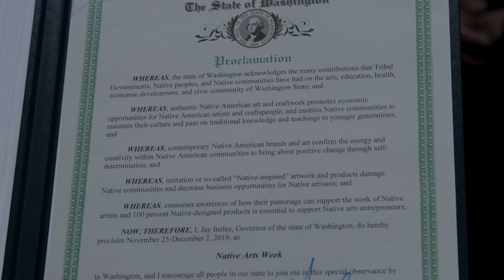NWIN: "Muscle Hehind the Hustle"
Louie Gong (Nooksack) announced that the Snoqualmie Tribe has acquired Eighth Generation. What is the fastest owned Native American business is now owned by hundreds of  Indigenous people.